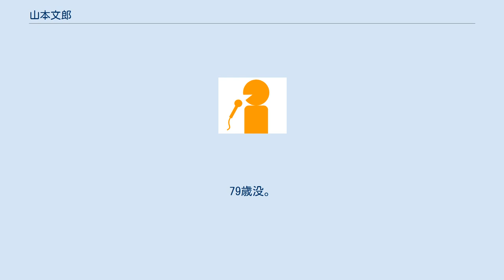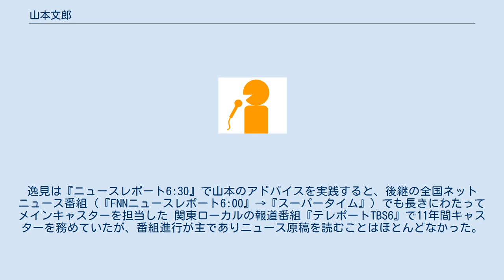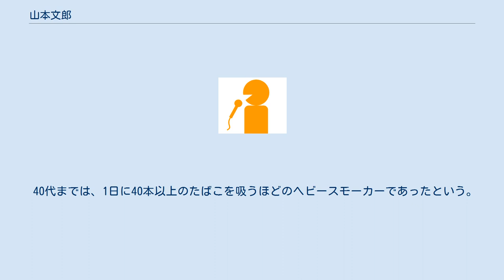山本文郎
山本 文郎（やまもと ふみお、1934年12月23日 - 2014年2月26日）は、日本のフリーアナウンサー、司会者、タレント。
TBSアナウンサー5期生。
愛称は文さん（ぶんさん）またはブンさん。
妻はタレントの山本由美子。
 東京市小石川区（現：東京都文京区小石川）出身。
一人っ子。
1994年9月にTBSを退職してからは、個人事務所の「オフィスぶん」に所属していた。
 1944年、母方の実家がある島根県に一人で疎開する。
 父親は開業医だったが、第二次世界大戦中に大日本帝国陸軍へ召集。
広島陸軍病院勤務中の1945年8月6日に被爆して全身に火傷を負った末、15日後に死去した。
母親は薬剤師で、父親と死別後、一人息子である山本を連れて、子連れ同士で再婚した。
 東京都立九段高等学校を経て、早稲田大学第一文学部国文科を卒業。
オリンピックの実況を夢見、スポーツ担当アナウンサーを志し、1957年4月、アナウンサー（5期生）としてラジオ東京に入社。
同期入社のアナウンサーには青柳純一・岡部達・金坂光春・仁村秀雄・麻生雅子・石川知子・大場ゆかり・草間範子・佐藤美智子・鈴木美江・須藤孝子・前田和子・町田教子・三好和子がいる。
大学の友人から「東京生まれの東京育ちだから、言葉のなまりが何もないのでアナウンサーのテストを受けたら」と言われて、ラジオ東京の他に、NHK等にも内定していたが、結局ラジオ東京に入社した。
 主に歌謡・演芸・情報番組を担当、念願だったスポーツアナウンサーとして活動していた（後述）。
この間、1967年11月15日にアナウンサー研修室設置に伴いチーフ・アナウンサー、報道局ニュース部専門職部長、報道局編集部専門職部長兼ラジオ局アナウンス室専門職部長（1982年8月10日）、報道総局社会情報局専門職局長（1988年7月26日）、社会情報局理事（1992年1月1日）等を歴任。
また、1976年10月から1987年9月25日までは、テレビの関東ローカルワイドニュース番組『テレポートTBS6』で2代目メインキャスターを担当。
関東地方では11年にわたって、「TBS夕方の顔」として人気を博した。
降板後、『ニュース22プライムタイム』の司会となった森本毅郎に代わって1987年10月5日からはTBS系列全国ネットのワイドショー『モーニングEye』の2代目総合司会となる。
1994年9月にTBSを定年3ヶ月前で退職後はオフィスぶんを設立してTBSと専属キャスター契約を結び、『モーニングEye』の総合司会を引き続き務め、1996年9月27日の番組終了まで9年間にわたって出演し、『スペースJ』、平日午後の全国ネット生放送番組（『素敵なあなた』→『わいわいティータイム』）でも司会を務めていた。
 1996年10月には完全にフリーとなり、土日の2日間にゴルフコンペを主催したり、「昭和九年会」（昭和9年＝1934年生まれの芸能人による親睦会）のメンバーとしても活動していた。
 私生活では、学校卒業後は家事手伝いとして過ごしていた前妻と1958年のお見合いの末、1959年2月7日に結婚。
宮内庁職員が利用する皇居内の式場にて挙式。
1997年の元日に前妻を脳梗塞で亡くしたが、73歳の時に2008年1月に31歳年下の由美子と再婚。
2008年3月、再婚を機に千葉県鎌ケ谷市へ移住。
この再婚が大きな話題になったこと（後述）から、2008年の新語・流行語大賞授賞式で司会を務めたほか、バラエティ番組やトーク番組にゲストで出演する機会が増えた。
ちなみに、由美子は山本との結婚を機に、「オフィスぶん」で山本のマネージャーを兼務するようになった。
 2014年2月26日2時6分、肺胞出血のため千葉県の病院で死去。
79歳没。
前週の19日まで由美子と共にパーティーの司会をこなしてから、21日の深夜に背中や胸の痛みを訴えて入院していた。
 親しみやすいキャラクター、軽妙なしゃべり口、柔らかな語り口と人柄から『テレポートTBS6』『モーニングEye』の総合司会を務め、人気を博す。
 73歳での再婚は、浅利慶太の70歳を上回る「芸能界最高齢での再婚」として話題になった。
後妻である由美子との馴れ初めは、TBS時代に司会を務めていたラジオ番組『こども音楽コンクール』に、彼女の兄が出演していたことに...